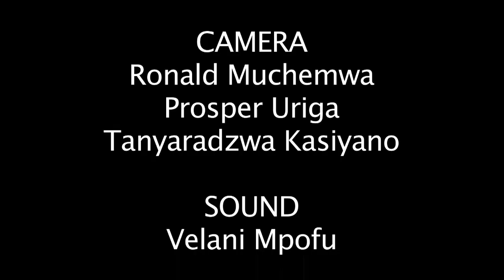My Future season 3 Episode 6